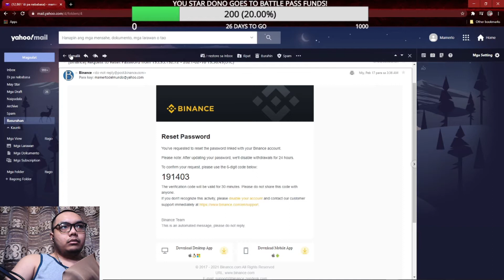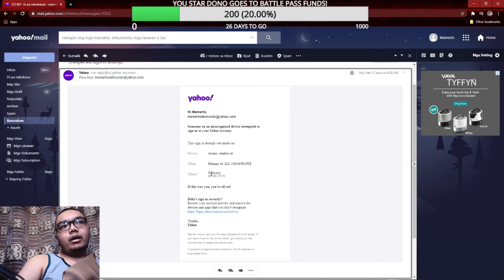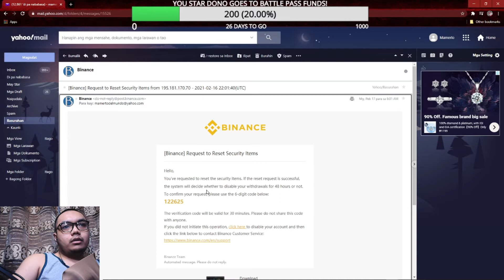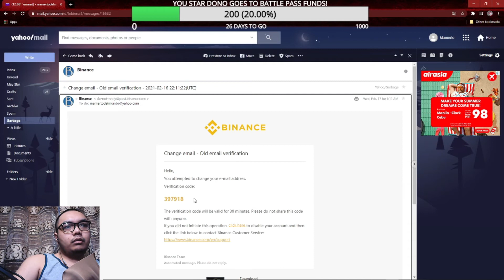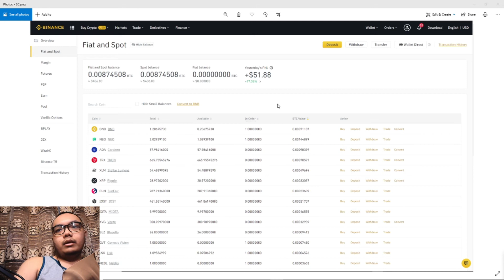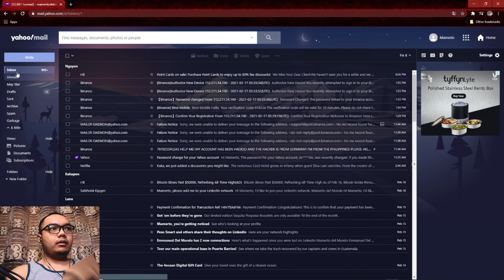MY BINANCE ACCOUNT GOT HACKED 30,000 PESOS/$600 GONE!